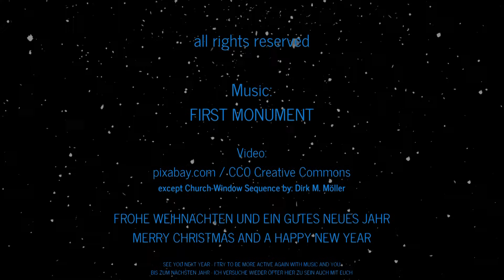First Monument - Sleigh Ride To The North Pole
FROHE WEIHNACHTEN UND EIN GUTES NEUES JAHR

Videos: pixabay.com CC0 Creative Commons exp. Video-Sequence of windows of church by Dirk M. Möller